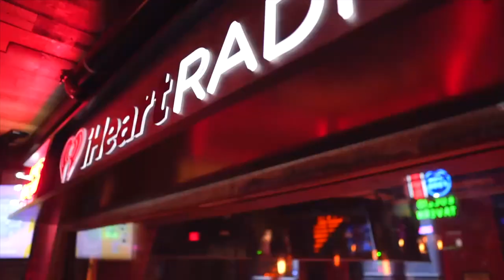Brink Announcement - Bitcoin 2023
Mike Schmidt of  Brink and Fred Thiel of Marathon Digital Holdings make an announcement about Brink at the Bitcoin 2023 Conference Nakamoto Stage.

Time Stamps:
0:00 - 4:53 - The mission of Brink
4:53 - 9:24 - Brink's partnership with Marathon Digital